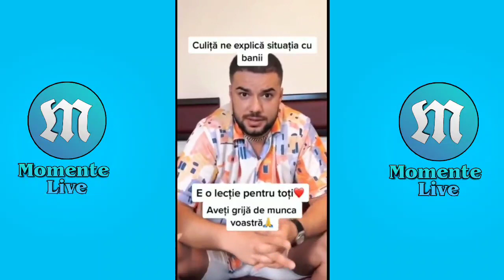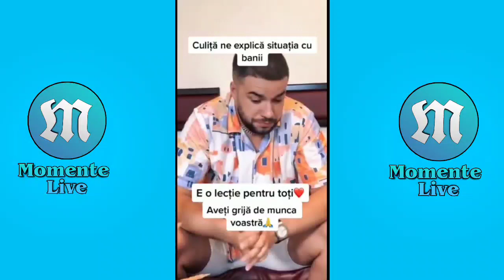Câți bani i s-au furat lui Culiță Sterp?/Dezvăluiri live!!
NU UITA DE UN LIKE DA TI-A PLACUT!!